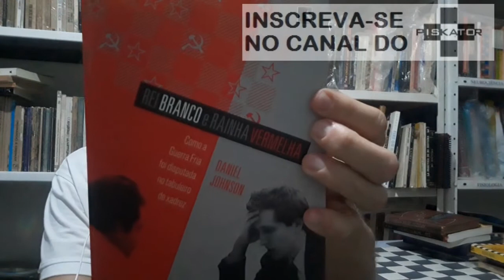Resenha de Livro Rei branco e rainha vermelha | jogo de xadrez | Dia 48 de 365